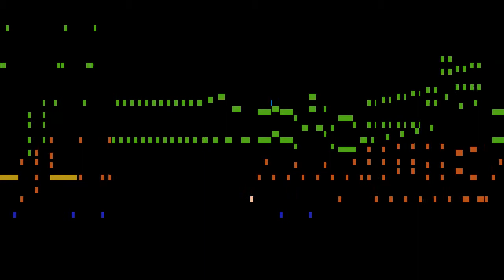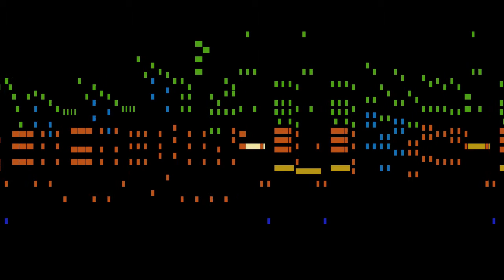Schulhoff - Galopp de Bravura, Op.17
An animated score of "Galopp de Bravura, Op.17", by Schulhoff.